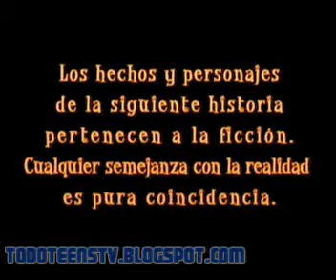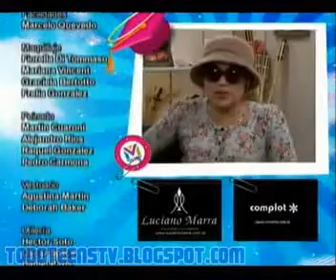Fabio Di Tomaso - Consentidos 105